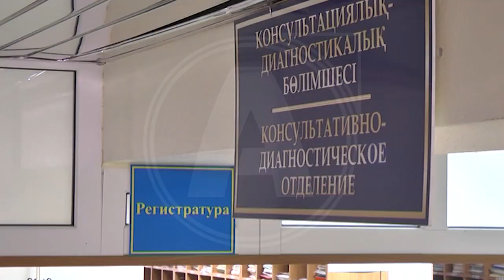Закрыта поликлиника в Лисаковске